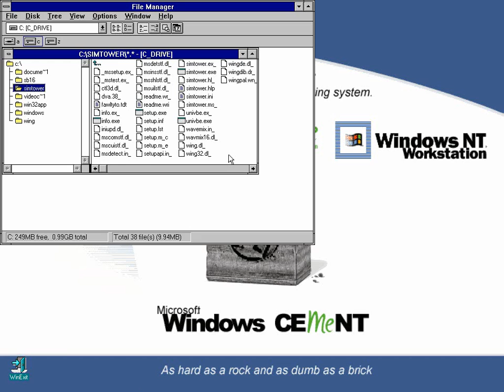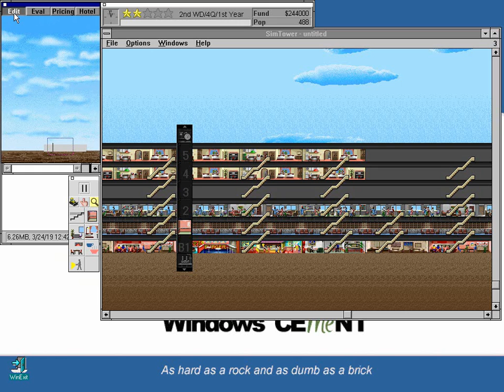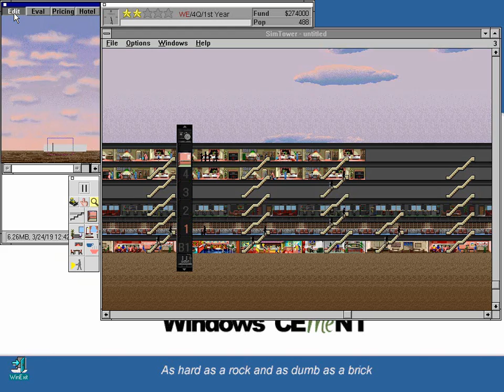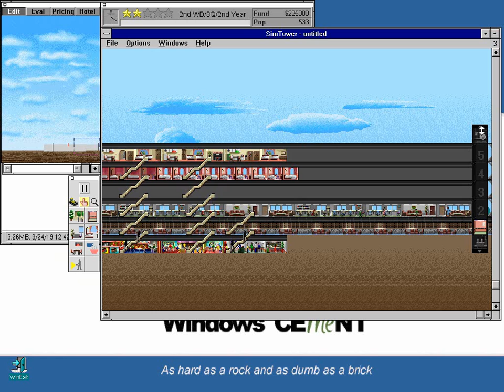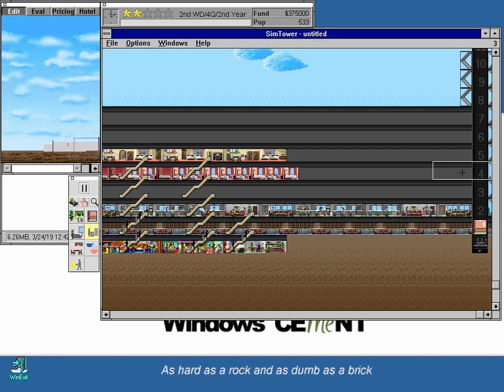SimTower Super Extra Special Edition! Let's Play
Doug "Zidarose" pulls out all the stops for this special Let's Play one-off for today and today only! Rabbits! Vampires! Treacle Tart! Dramatic gameplay moments!

Support the game any way you can!

Like the reading? You can get the book here!